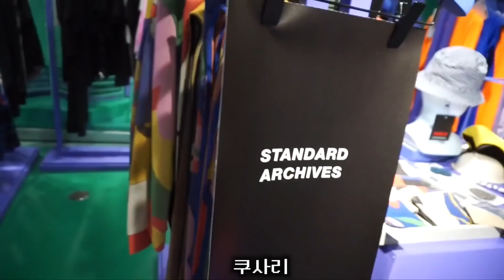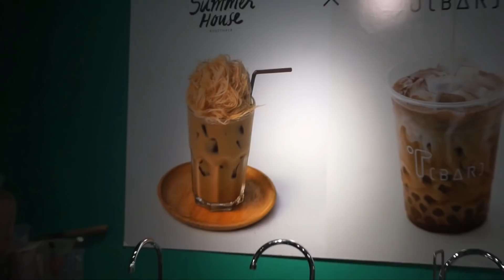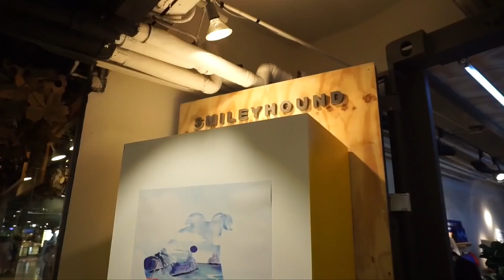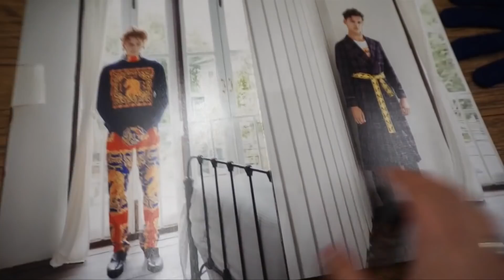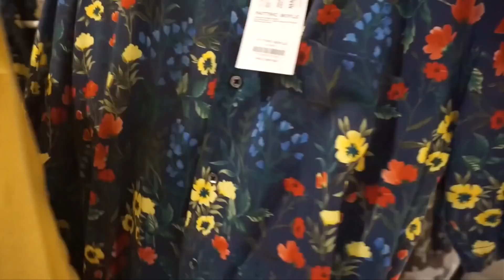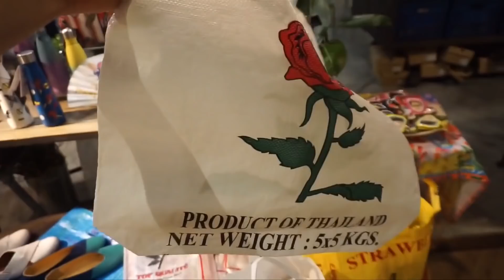Eng sub) BKK vlog🇹🇭[구도쉘리 패러디2] 제 쇼핑은 무죄예요.아시겠어요? 방콕 여행브이로그/쇼핑/패션/일상브이로그/남자뷰티유튜버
한국에서는 이런 쇼핑 안하니? 아님 못하니?
1탄에 이어서 방콕쉘리2탄 느낌으로 방콕 쇼핑브이로그 여러분들께 공개합니다.
한국에서 구하기 어려운 태국 브랜드 위주의 쇼핑 브이로그 입니다
아.시.겠.어.요.?
구도쉘리님 너무너무 좋아해요💘
아.시.겠.냐.구.요.?